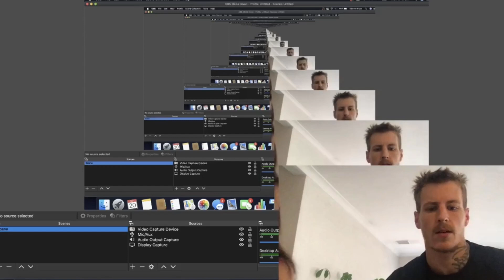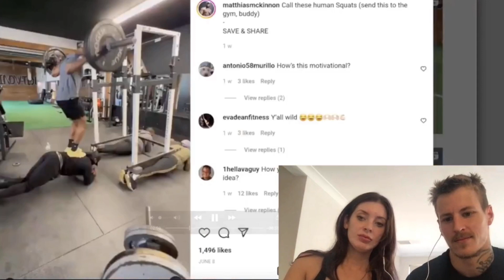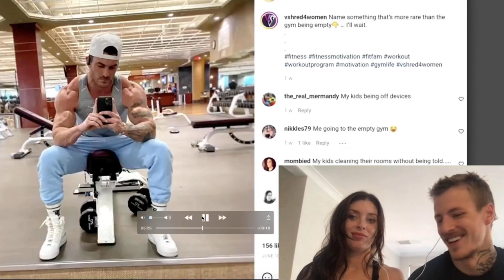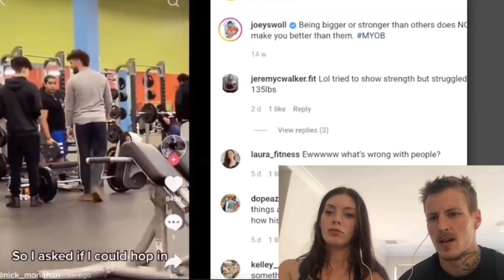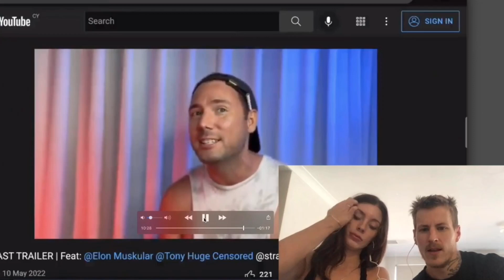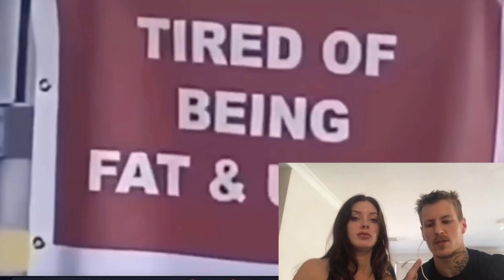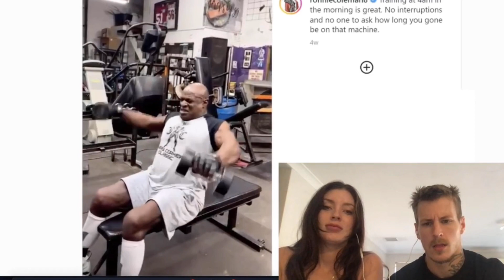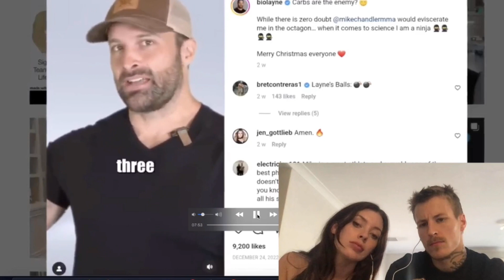Hang out with us watching fitness stuff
Next video we will have a new mic 🎤 🤙🏽